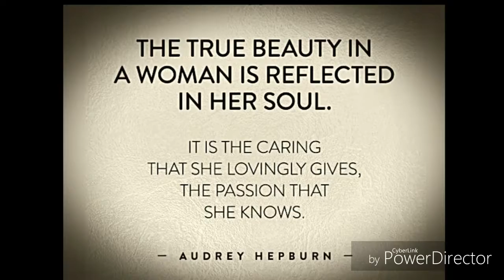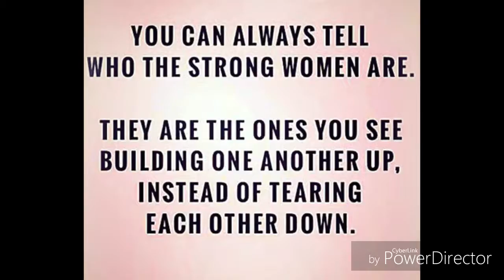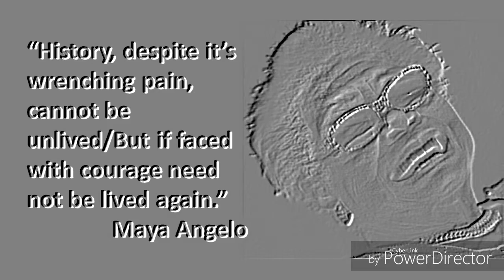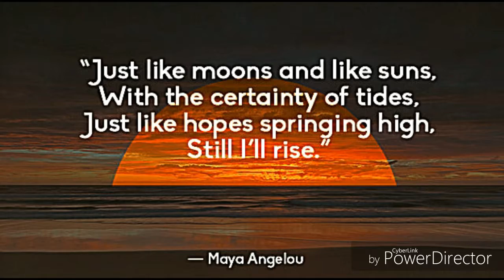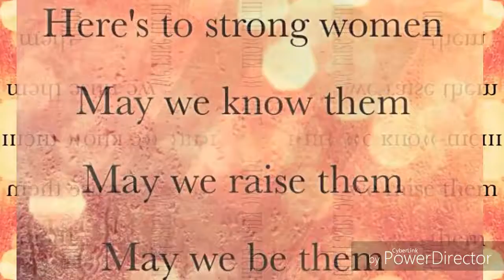PHENOMENAL WOMAN REMEMBERING MAYA ANGELOU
PHENOMENAL WOMAN
REMEMBERING
MAYA ANGELOU

MUSIC
ROCK WITH YOU
(INSTRUMENTAL W/HOOK)

SPECIAL THANKS
DR. MAYA ANGELOU IN
HER OUTSTANDING
CONTRIBUTIONS TO
EQUALITY ACTIVISM TO
ALL SOCIETY'S AROUND
THE WORLD & NAMELY THE
SUPPORT OF WOMEN
EMPOWERMENT. SHE WAS
EXCEPTIONAL IN STANDING
UP FOR OUR RIGHTS &
UPLIFTING WOMEN OF ALL
NATIONALITIES.
RIH
DR. MAYA ANGELOU
WE HONOR YOU FOR THE
WONDERFUL WOMAN YOU
WERE & THE YOUR LEGACY
WILL NOT BE FORGOTTEN.

PRODUCED
BY
FAYE'S
DIANAMIC
PRODUCTION'S

DIRECTED
BY
DIANA FAYE